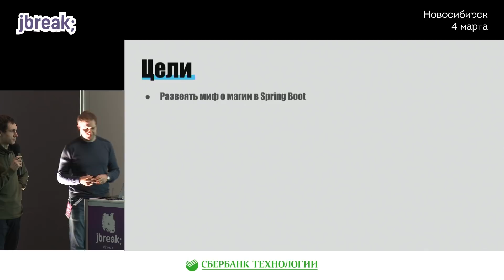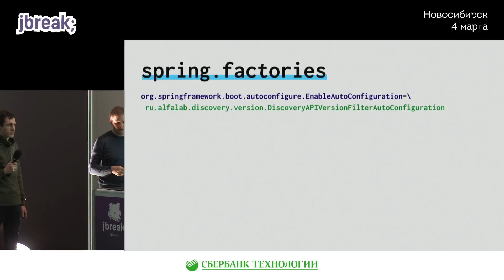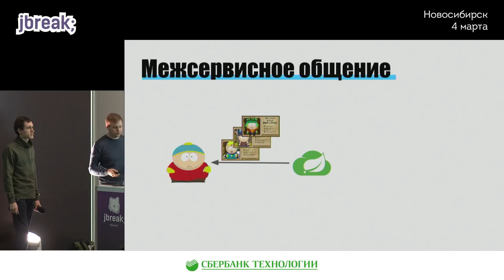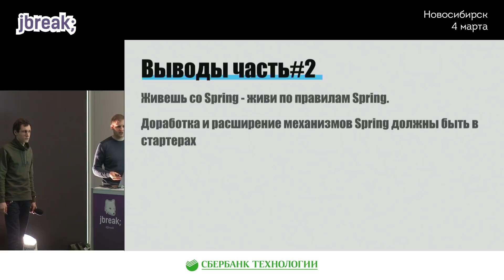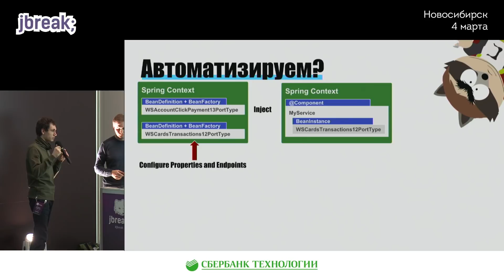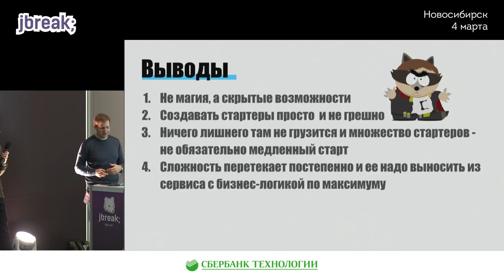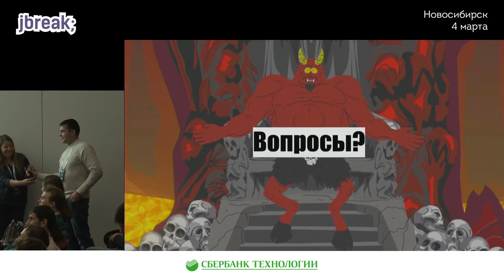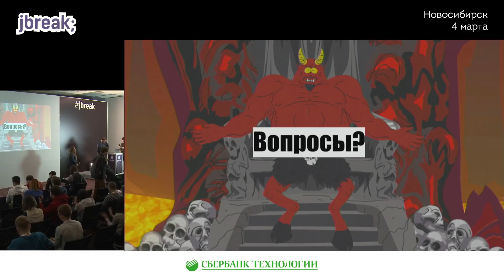Максим Гореликов, Кирилл Толкачев — Spring Boot Starter — как и зачем?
. . . . Spring — уже не магия (спасибо «Spring-потрошителю» и Евгению Борисову), а вот Spring Boot довольно часто клеймят магической поделкой. Но многим нравится, особенно новичкам!

В докладе мы осветим следующее:

— зачем вообще в рамках типовой компании, использующей Spring Boot, могут понадобиться собственные стартеры;
— как скоро инквизиция приходит за новичками, если они бездумно используют готовые стартеры;
— насколько Spring Boot самостоятелен и что это значит для разработчиков.

Доклад рассчитан на практикующих Spring (а лучше Spring Boot) инженеров, которые уже сталкивались с различными трудностями поддержки увесистой инфраструктуры, разрабатываемой с использованием Spring.